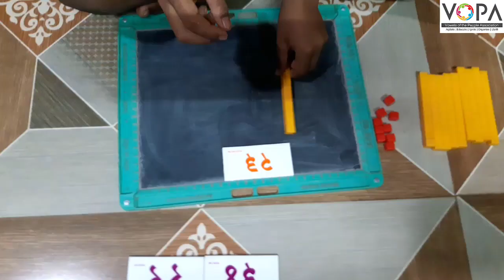FLN | गणित | ११ ते ४९ संख्यांचे वाचन | V4 | VShcool